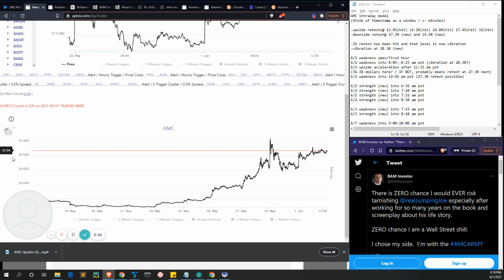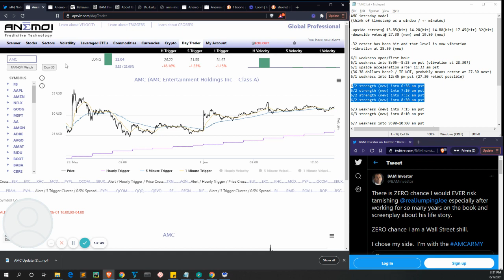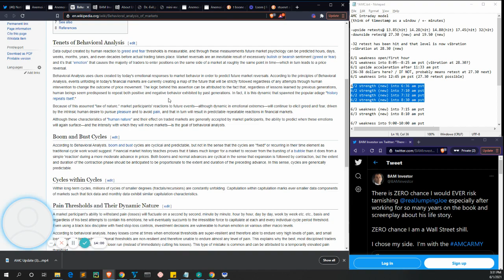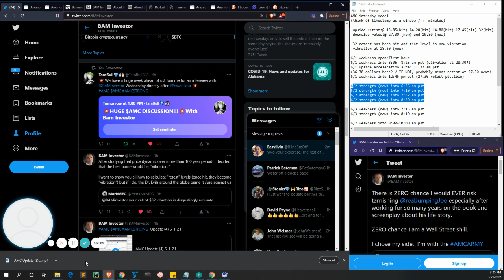AMC Final Update 6/ 1/ 21 Vibration @ 32 dollars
Jim Savoldi, developer of the Behavioral Analysis Model, talks about his AMC forecast, speedlines, retest levels, vibration levels and his model's predicted upside price targets.

Discounts for Apes=

OR...